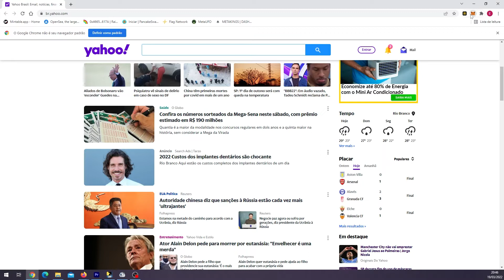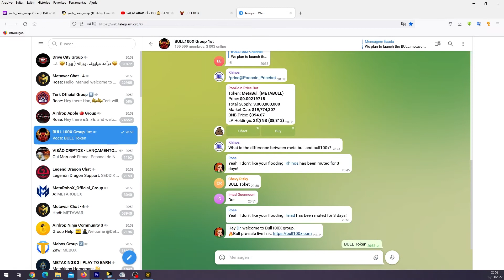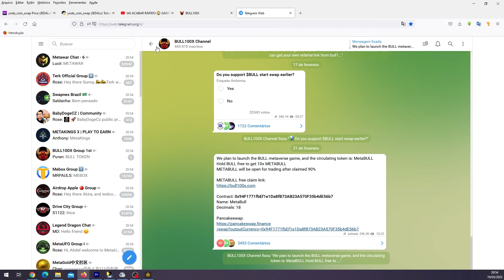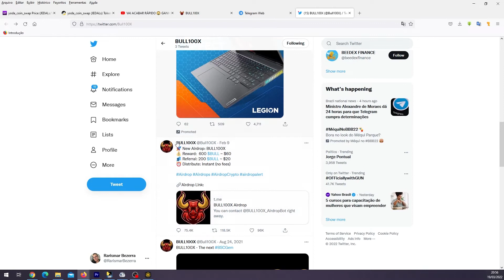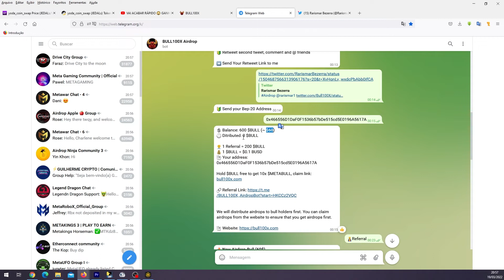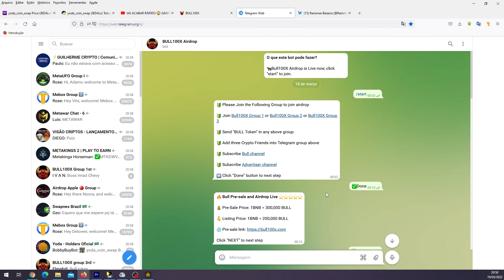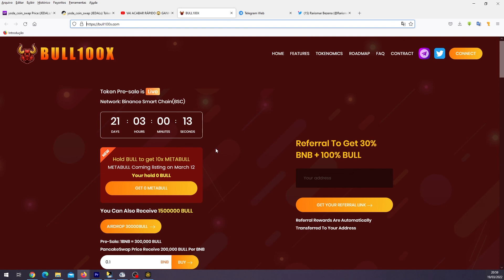AIRDROP BULL100X | GANHE 600 (seiscentos) BULL TOKEN GRATUITAMENTE - 60$ Dólares Grátis || SEM GÁS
⇢ SEGUNDA RODADA DE DISTRIBUIÇÃO:
Início: 11 de março
Término: 10 de abril

◈  \\\ INFO /// ◈
⇢ Lançamento - BULL100X 🚀
⇢ Recompensa: 600 $ (Seiscentos)
⇢ Token - BULL100X
⇢ Symbol - BULL
⇢ Decimal - 18
⇢ Network - Smart Chain BSC BEP20
⇢ Contrato - 0x72aDD749DdCFE9b749f50CBFf76B59A2e6c80Af5
⇢ Preço: 1 BULL ≈ $0.01 USD
⇢ OBS: NÃO ESQUEÇA DE ADICIONAR O TOKEN NA SUA CARTEIRA PARA AS MOEDAS APARECEREM.
⇢ Previsão de Lançamento: 12 de abril

🔒 Tempo de Desbloqueio 12 de abril de 2022
Isto significa que com o Token de pré-venda é AirDrop não se pode transferir, não se pode negociar, antes de 12 de abril de 2022.